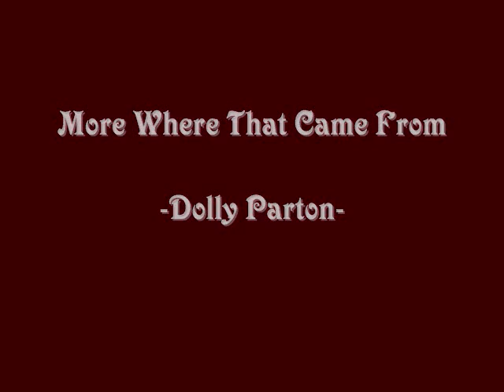The Big Valley - Those Barkley Boys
More Where That Came From ~ Dolly Parton